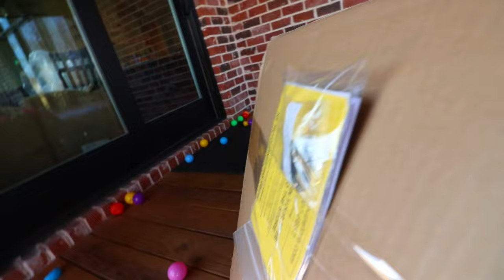Buying My Dogs 3,000 BALLS!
I bought my dogs 3,000 balls and I think it was the greatest day of their lives. I seriously don't think I've seen Mocha this happy, or Winnie this confused. What else should we buy our dogs?